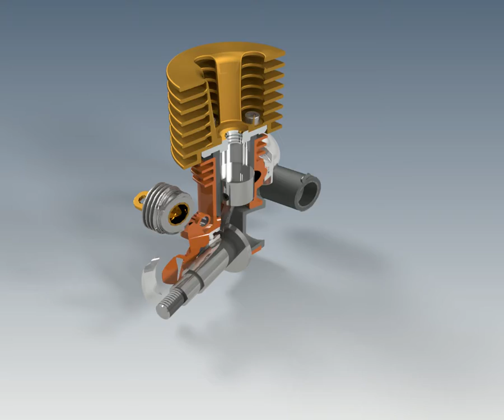EngineFinal1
Inventor studio render example